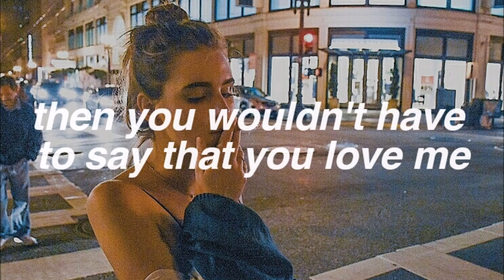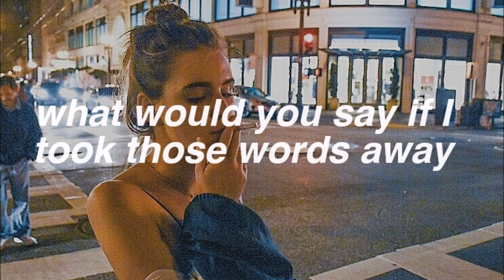SKAM // More Than Words - Noora Sætre (Lyrics Video)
My sole intention is to share and promote music I love. If any producer or label has any issues, please get in contact with me and I will delete it immediately.